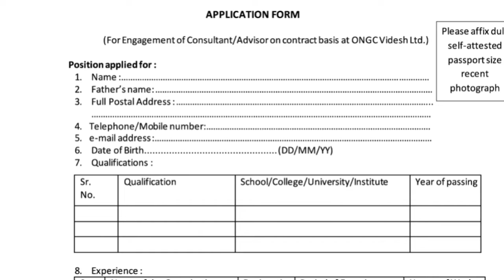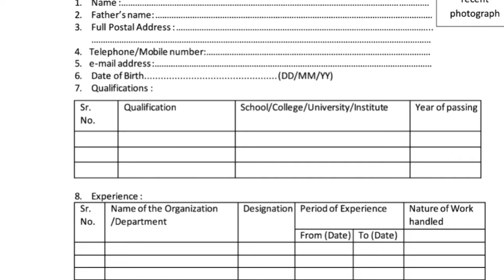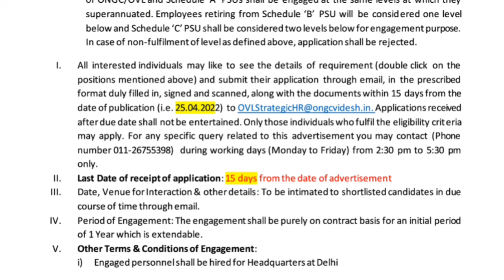ONGC में आयी भर्ती देखें पूरी जानकारी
notifications
job notifications
uttarakhand job
uttarakhand notifications
any online work
any notification
all India job
csc work
essy tricks
important tricks
tricks
important knowledge

MERO PAHAD